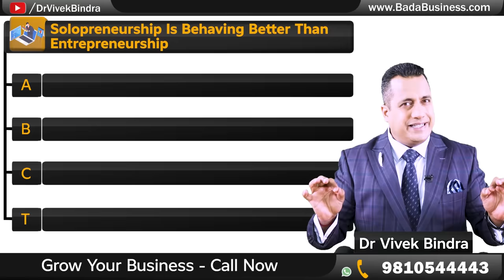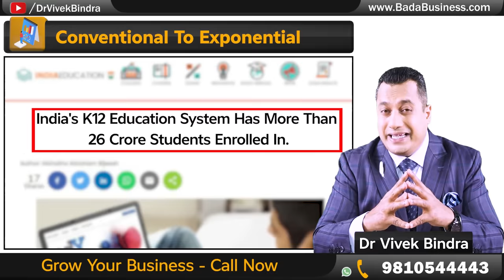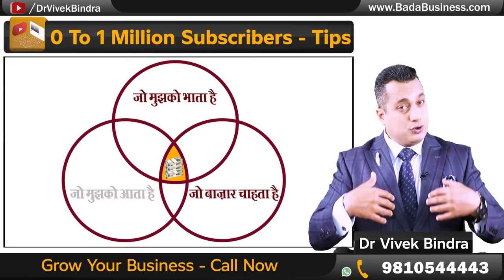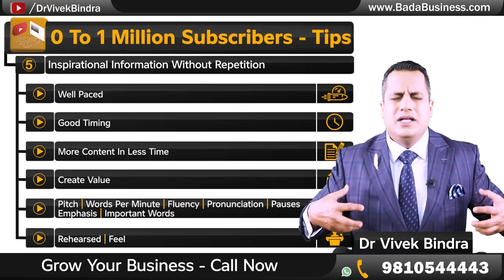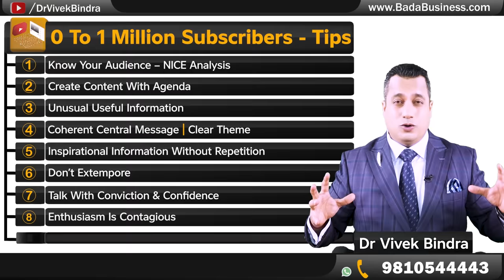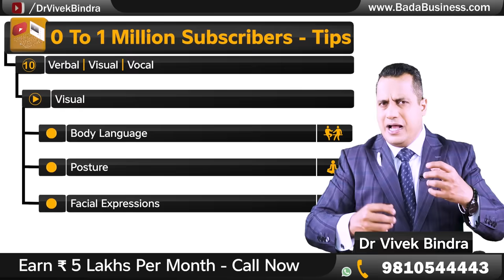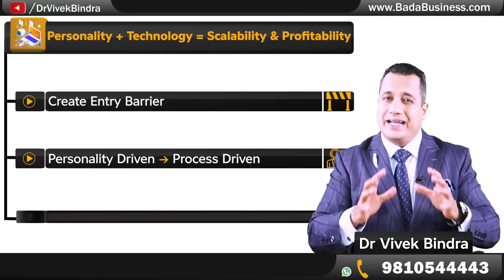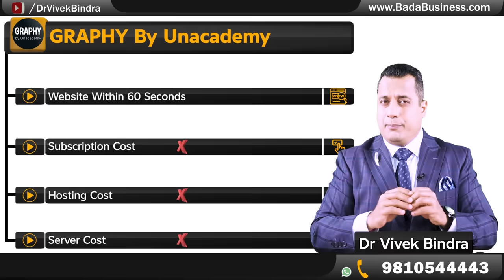How to Make Money from YouTube Channel? | Zero to Million Subscribers | Dr Vivek Bindra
YouTube is the second most popular platform after Facebook. With more than 2.5 billion users logging in every month, YouTube is not just used to create brand awareness, but also for lead generation. It gives businesses a platform where they can share their content with potential customers. After all, a picture or video is literally worth 60,000 words, right?

Watch this video in which Dr. Vivek Bindra explains how anybody can teach. In this video, he talks about how you can create wealth from content. By making a smart content strategy that works for your platform you can generate traffic on your YouTube channel and monetize it.

Dr. Bindra also explains how you can earn multiple times from a single video by unlimited distribution. He further describes the concept of conventional to an exponential method through which you can take your textual content to conceptual through the digital medium. Dr. Vivek Bindra also reveals the technique behind many popular personalities like celebrity chef Sanjeev Kapoor and Bharat Ahuja who are generating huge income through their YouTube channel.

To launch your school on Graphy and start earning today, go
Graphy पर अपना ऑनलाइन स्कूल शुरू करने के लिए, यहां जाएं

Business Coaching Programs (BCP) are specially designed courses to give holistic view of business operations that will enable you to build high-performing business frameworks, curate powerful strategies that will drive innovation and boost profitable growth with the hand-holding support of a Personalized Business Coach.